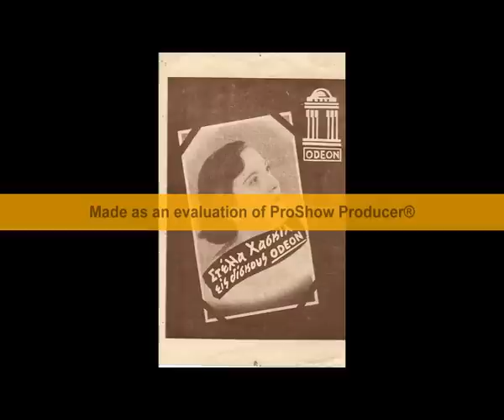ΨΑΡΑΣ ΘΑ ΓΙΝΩ ΣΤΗ ΣΤΕΡΙΑ ΧΑΣΚΙΛ ΣΤΕΛΛΑ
ΣΥΝΘΕΤΗΣ Α.ΚΑΛΔΑΡΑΣ 1947
PARLOPHONE B 74091
Από γιαλό κι από γκρεμό
κι από μεγάλο ποταμό
γιαλέλι επέρασα για να σε βρω

Χωρίς νερό βασιλικός
είναι μεγάλος ο καημός
γιαλέλι να είσαι νιος και μοναχός

Ψαράς θα γίνω στη στεριά
να σε ψαρέψω μια βραδιά
γιαλέλι για να σου κλέψω την καρδιά